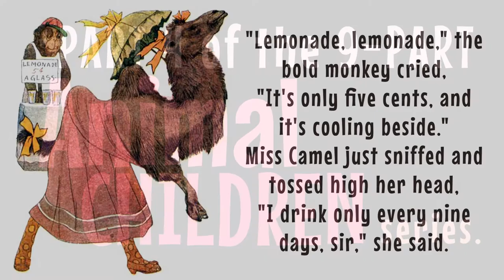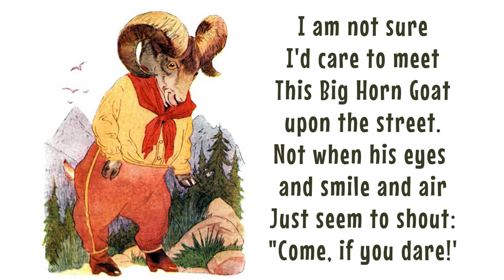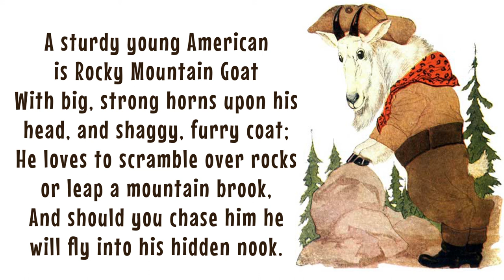Animal Children PART 4 Poem by Edith Brown Kirkwood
ANIMAL CHILDREN is a read aloud, read along (words are provided on the screen) rhyming poem for children. This reading by Evergreen Tales is taken from "Animal Children" by Edith Brown Kirkwood, published in 1913 by P.F. Vollard and Company (Chicago). This video is part 4 of a 9-part series covering all the animals described in "Animal Children".

Part 4 of Animal Children includes these animals:
Monkey
Camel
Cow
Gnu
Moose
Big Horn Goat
Ibex
Chamois
Billy Goat
Nanny Goat
Gazelle
Rocky Mountain Goat

The poem is an excellent vehicle for communicating attributes of lesser known animals, and allows young and old to learn about these animals in an entertaining environment. The illustrations by M.T. Ross are informative and interesting, and can be used to encourage further learning (especially through observation and study of the pictures).

ART CREDITS:
The illustrations you will see in this video are by the original artist for the "Animal Children" (1913) book: M.T. Ross.

The theme music heard in this video was composed and recorded by Eddie Lewis